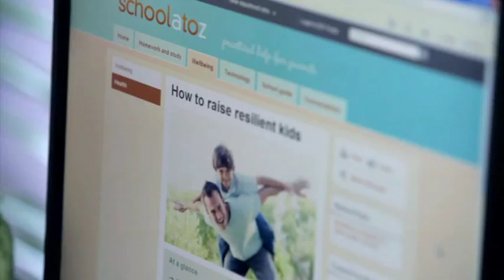What is School A to Z?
offers loads of practical help for parents. From managing homework to understanding your child's stages of development. Videos, expert articles, fact sheets, assignment starters, podcasts and more.